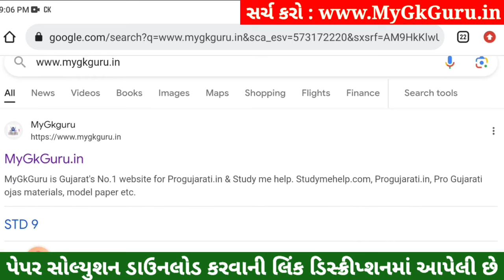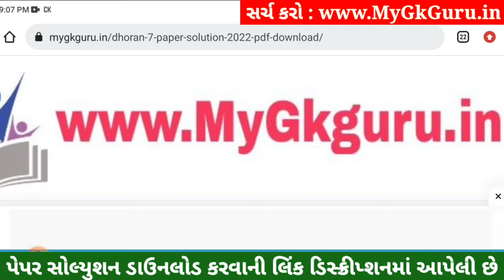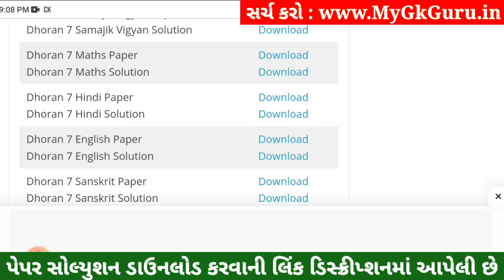💥 Std 7 Hindi Paper Solution 2023 80 Marks, Dhoran 7 Hindi Paper Solution 2023 Std 7 Hindi, October